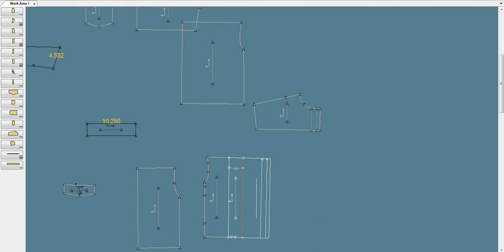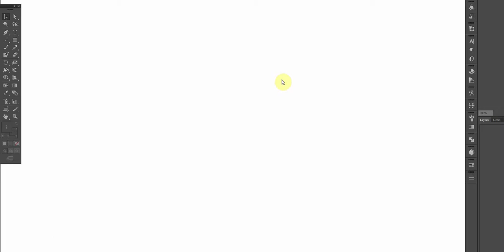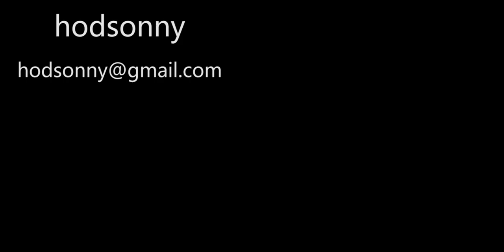New York Fashion factory production pattern grading marking overseas production etc..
New York city people's life and the music geyser